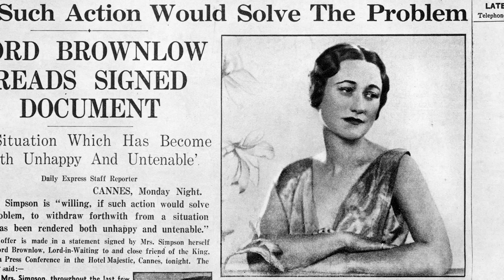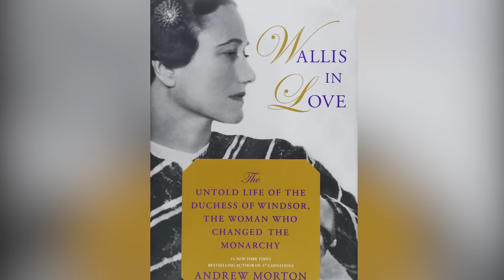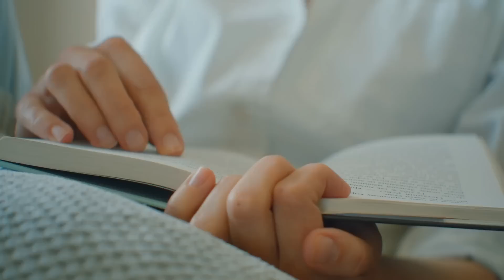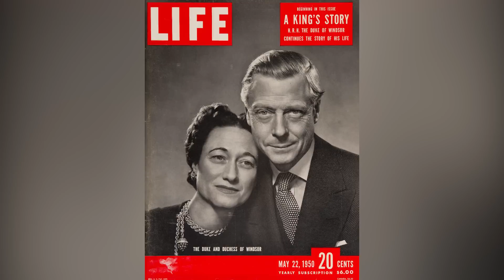What You Didn't Know About Wallis Simpson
Long before Prince Harry and Meghan Markle, way ahead of Prince Charles, Diana, and Camilla, there was a scandalous romance in the royal family that made headlines across the world: that of King Edward VIII and Wallis Simpson. It was the tryst that led to Edward giving up the throne and crown to marry a twice-divorced American socialite, only to get tangled up in Nazi scandal, rumors of infidelity, and a $29,000 slice of wedding cake. What was the real story behind the woman who dethroned the king of England? Why did they live out their lives in exile in the Bahamas? Here's what you didn't know about Wallis Simpson.

D-I-V-O-R-C-E | 0:00
Public enemy #1 | 1:16
Woman of the Year | 2:30
No fairy tale ending | 3:10
What's the deal with their wedding cake? | 3:52
Nazi sympathizer? | 4:10
The Madonna connection | 5:59
Peter Pan | 7:16
The other man | 8:40
The interview | 9:21
Party tricks | 10:31